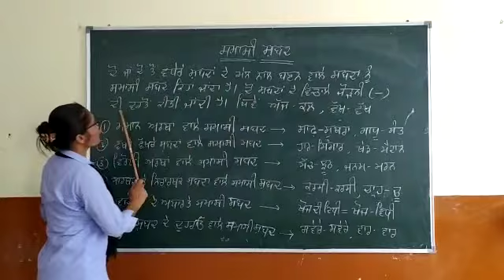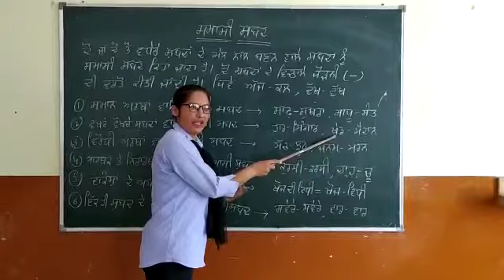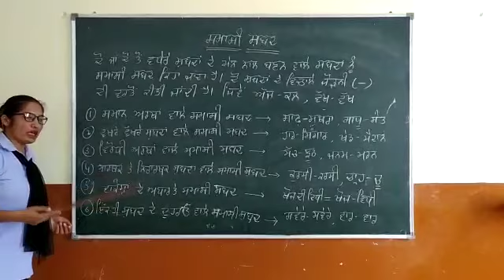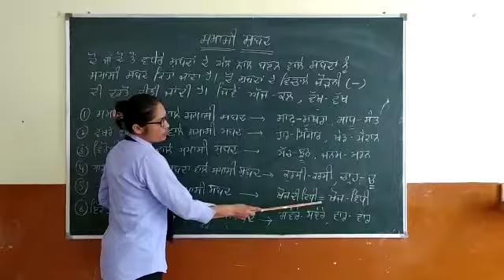ਸਮਾਸੀ ਸ਼ਬਦ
ਸ਼ਬਦ ਰਚਨਾ ਤਹਿਤ ਸਮਾਸੀ ਸ਼ਬਦ